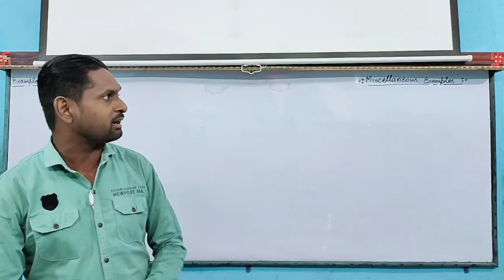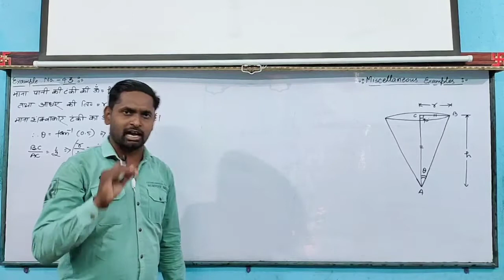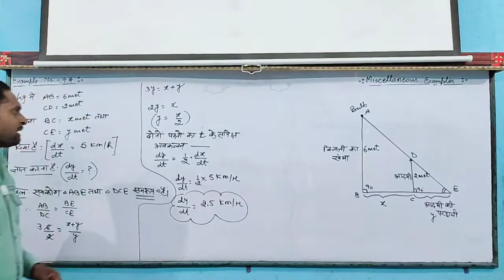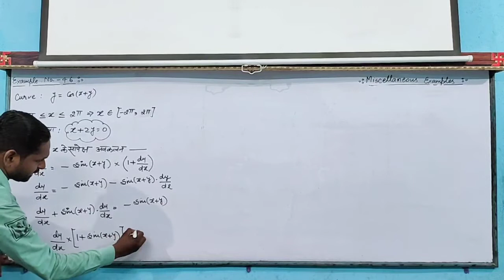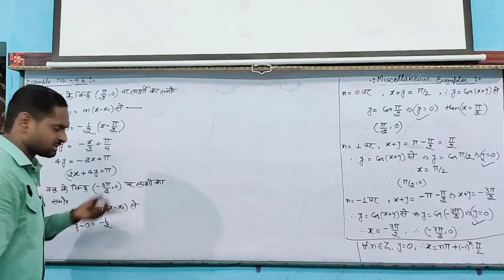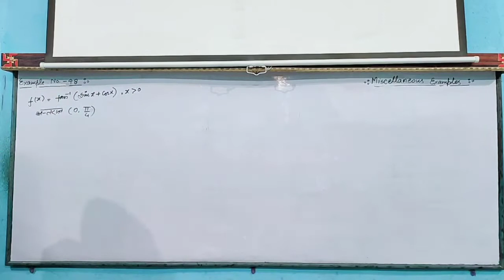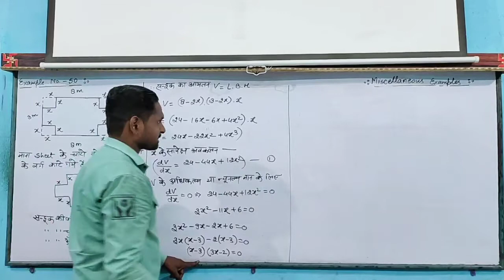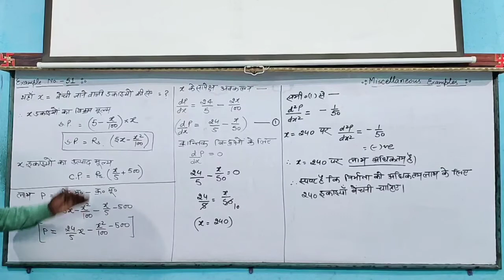Maxima & minima ,Misc.examples-42,43,44,45,46,47,48,49,50,51,by-Ajay sir, New Star Erudite Classes.